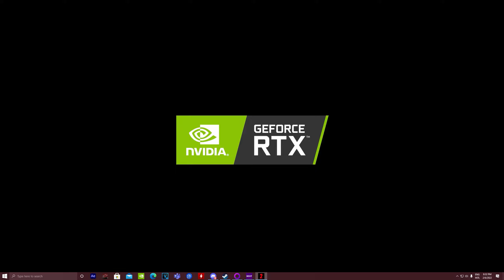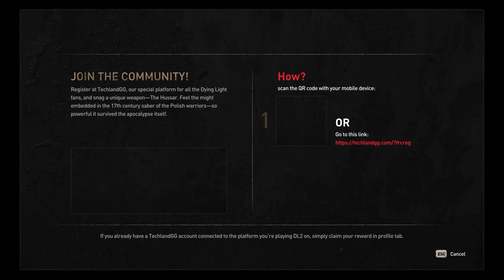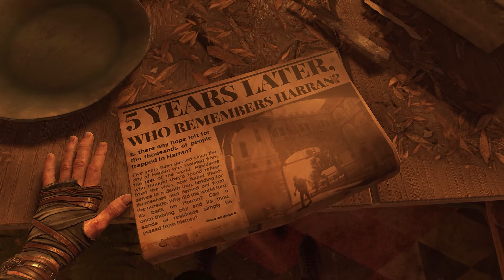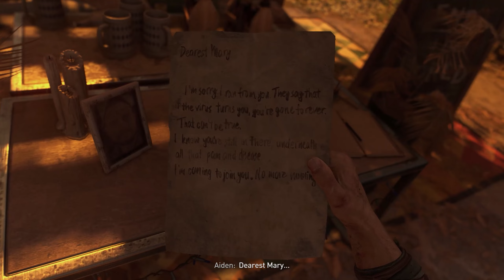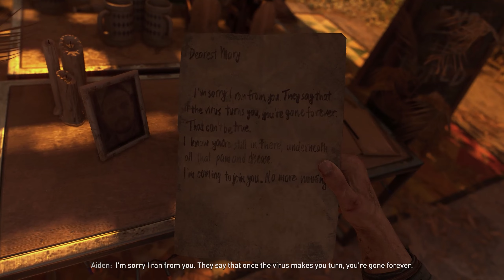DYING LIGHT 2 WALKTHROUGH PART ONE - ADAN